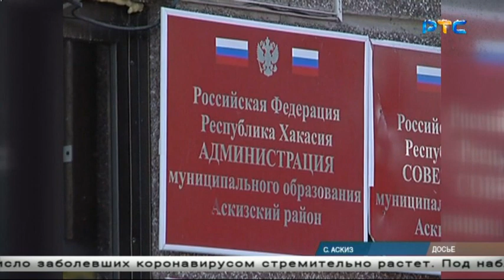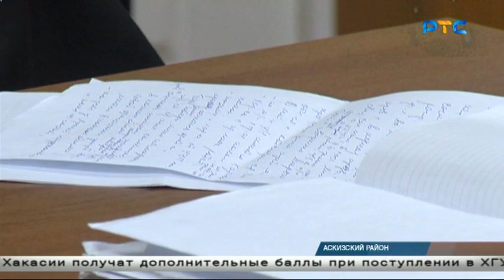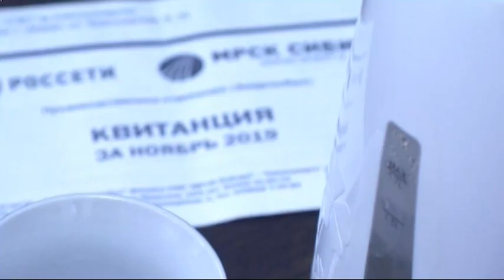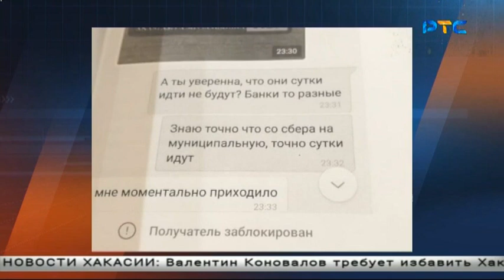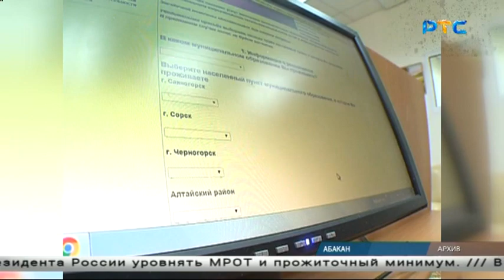РТС-НОВОСТИ (22 января 2020)